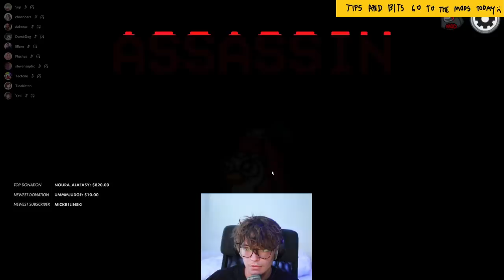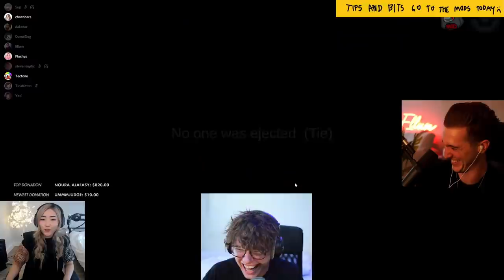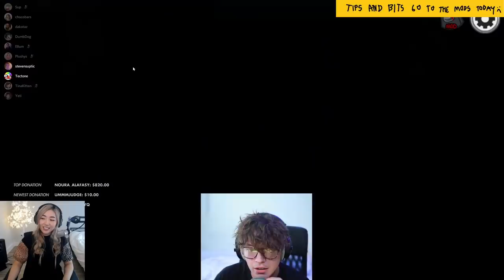Steve is a LETHAL ASSASSIN (Submerged Modded Among Us)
Steve's First Assassin game with Janet. They won their lovers game earlier in the day, can they repeat and get another W this time as impostors? Should be easy with Ellum just babbling away his role like the player he is! I mean what do you expect for giving up your role like that?

Ellum getting bodied again. Does this count as Tradition?

Players:  5up, xChocobars, dakotaz, Ellum, hafu, Plushys, stevensuptic, tectone, TinaKitten, Yeti